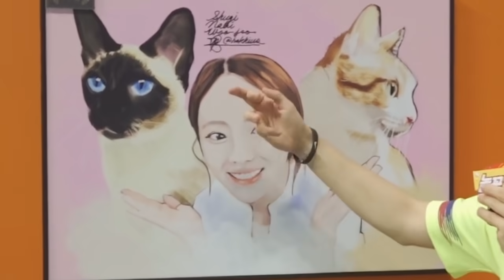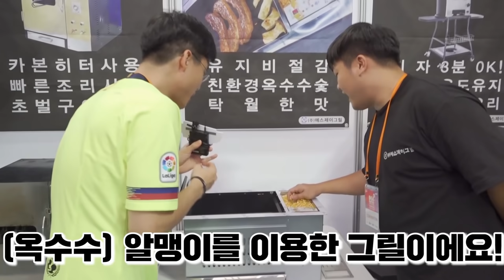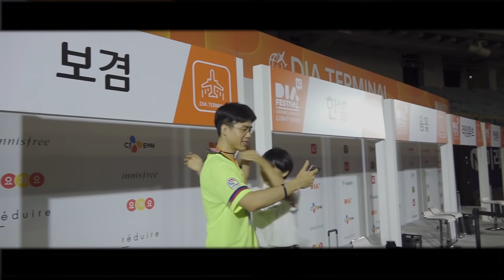2천명앞에서 입털다가 참교육당했습니다...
다이아페스티벌 놀꽃 나눔